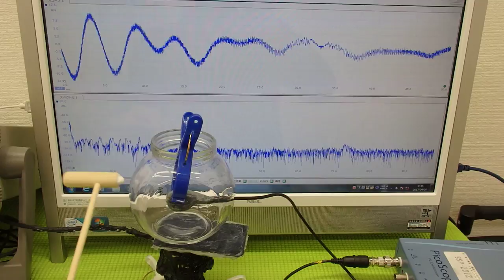オリジナル超音波実験 ultrasonic-labo